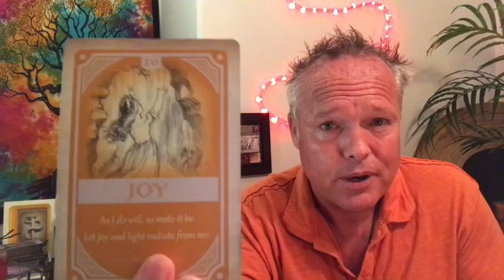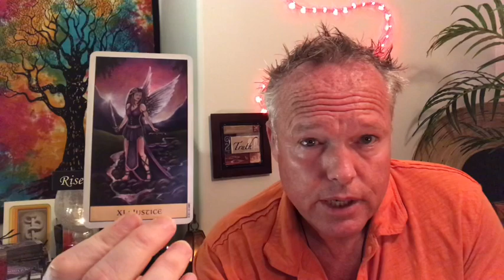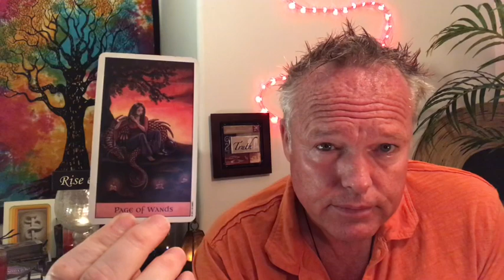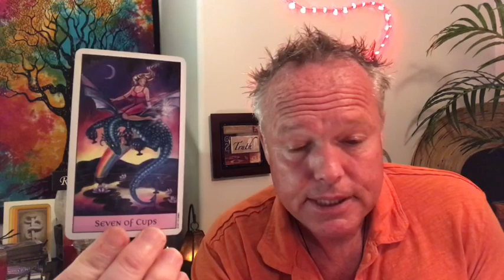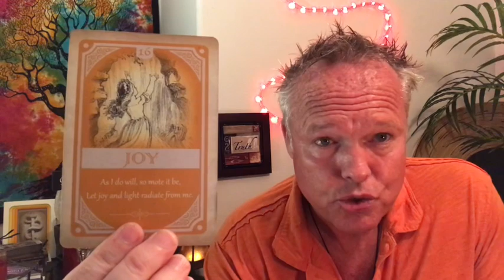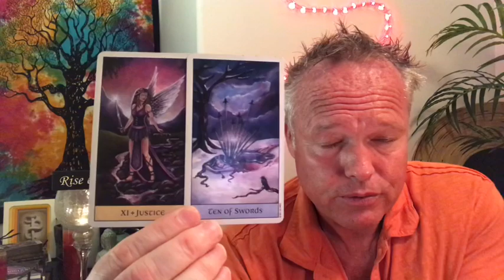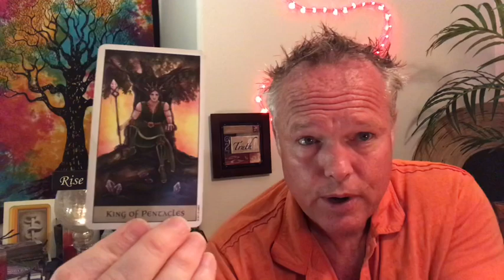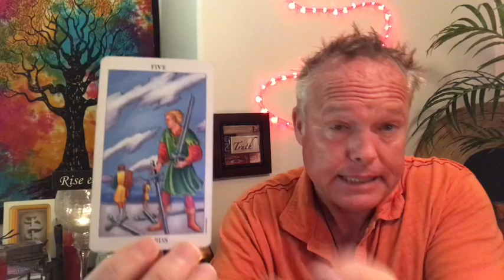💞~FORGIVENESS BRINGS JOY!!!🙌🏼🌻🧘🏻‍♀️🧘🏼‍♂️ALL SIGNS~DAILY TAROT LOVE READ~💘💞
Morty here, This is the Daily Tarot Love Read on August 25, 2019.

*** FORGIVENESS BRINGS JOY!!! ***